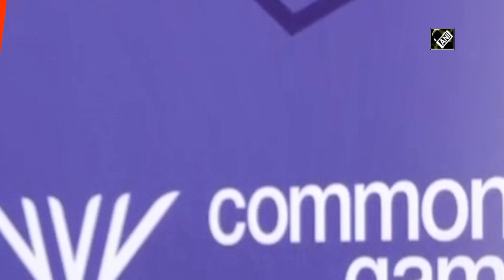CWG 2022: Indian weightlifter Lovepreet Singh bags Bronze medal in Men’s 109 kg final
Birmingham (UK), Aug 03 (ANI): Entering his name to the list of winners at the Commonwealth Games in Birmingham, Weightlifter Lovepreet Singh won a bronze medal in Men’s weightlifting 109 Kg weight category on August 03 in England. The winner expressed his happiness after his big win. “I feel good, and this was my first major competition. I did my best today, live on the stage. Would like to dedicate my medal to my country and my family,” the winner said. (TS)